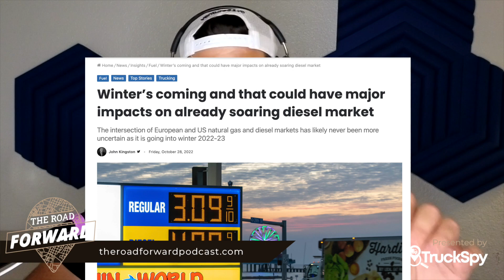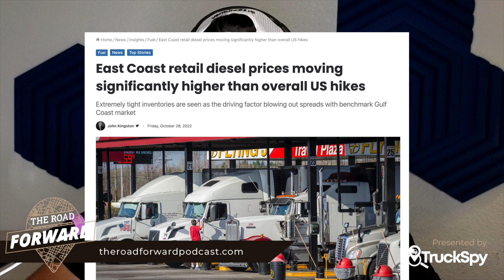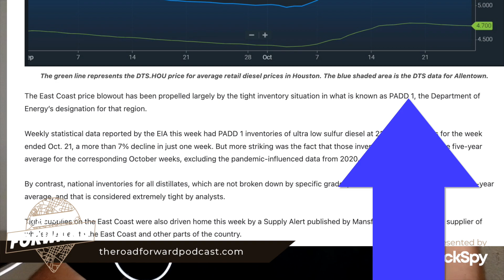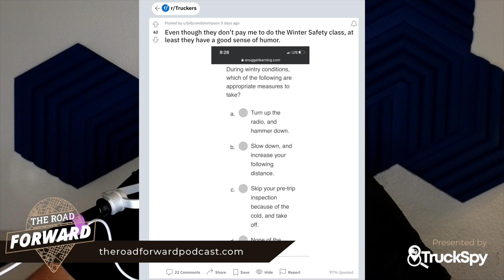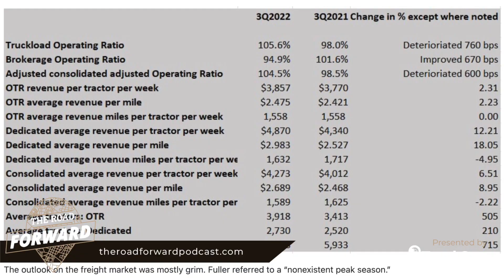Episode 25 - Fuel, Hotshot, and Carrier Challenges Ahead!!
See how Truck Spy can transform your fleet with Software,
Smart ELD & Multi View A.I. Powered Cameras.

Check out our weekly podcast where we sit with the business leaders finding their way forward in a changing industry. We’re picking their brains about how they’re tackling problems (from safety & company culture to fleet management & operational efficiencies) and finding a path forward with clever workarounds and innovative ideas that get the job done. The trucking industry is changing. Don’t think you have to navigate these changes alone.

00:53 - Truckstop.com F3 Bar Party
05:30 - Headlines Segment

10:03 - Taco & Trucking Memes

12:20 - Guest Segment